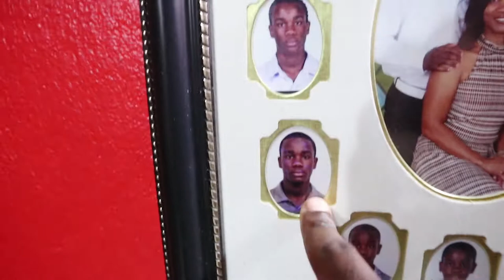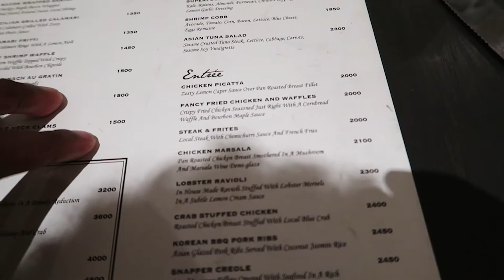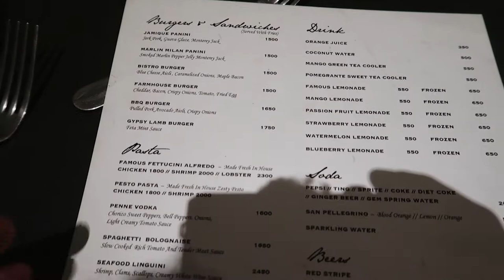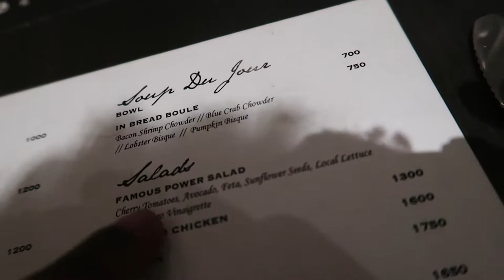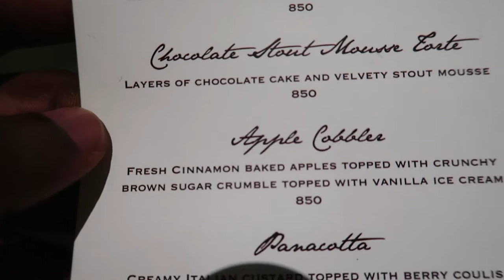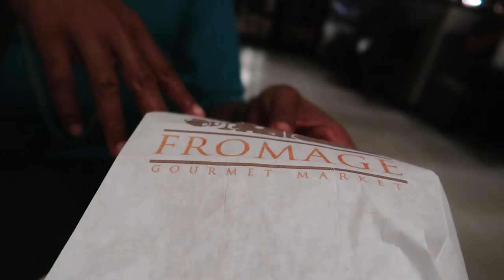Date Night at Fromage | Jamaica Vlog #67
I finally took my mom on a date to Fromage Gourmet Market at Market Place Kingston Jamaica. The food was delicious and the drinks were amazing, I will definitely go back when my pockets have replenished haaha. Cheers.

►Uploads on Mon. & Sat. 10am (UTC−05:00) sometimes more :)

Shot on a:

Ayy Camera

Baee Camera

Cee Camera

(Dry bag)